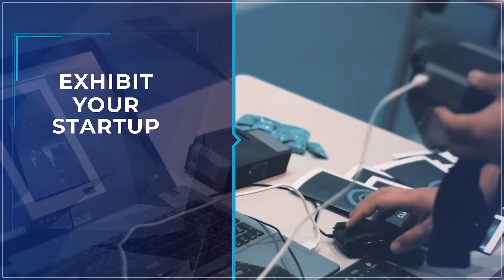University Startup World Cup 2019 Promo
University Startup World Cup is coming back in a new format! In 2019, we are all about working towards the United Nations' Sustainable Development Goals. Save the date, Oct. 30th-Nov. 1st!